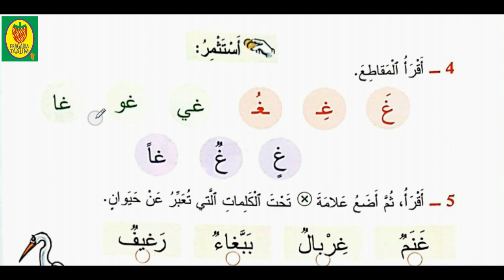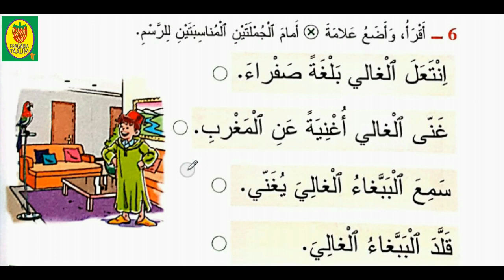قراءة/حرف الغين/المفيد في اللغة العربية/المستوى الأول ابتدائي/صفحة 96